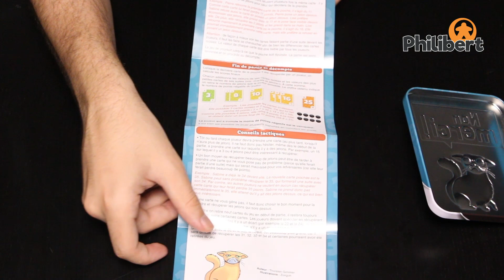Non Merci ! - Unboxing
Vous avez fait le tour de 6 Qui prend ? Vous souhaitez vivre un nouveau défi ?
Découvrez la nouvelle édition du classique "Non Merci!" de Gigamic.